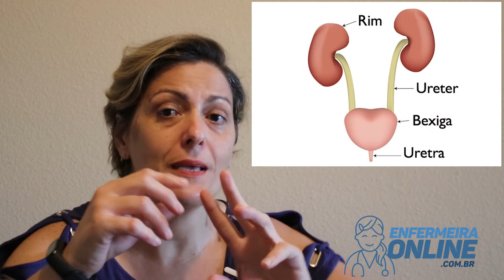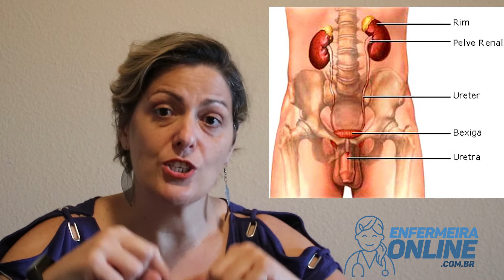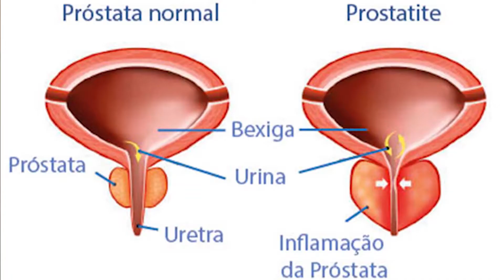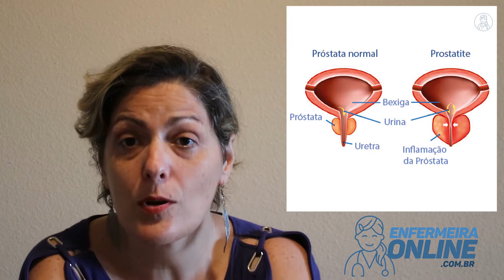Infecção Urinária no Homem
DEIXE SUAS DÚVIDAS ABAIXO:
Caso você tenha dúvias a respeito deste conteúdo ou qualquer outro tema, entre em contato conosco através dos comentários abaixo.

Precisa de Suporte e Consultoria? Venha Para o Grupo VIP de Mulheres

Baixe Meu eBook Sobre Gestação!

Denise Klein é Enfermeira Pós-Graduada pela Universidade Adventista de São Paulo, Universidade Cidade de São Paulo com formação e capacitação nos Estados Unidos como Certified Nurse Aide.

Este canal e demais redes sociais tem como objetivo oferecer informações gerais a respeito de diversas temáticas do dia-a-dia dos profissionais da Enfermagem como também cidadãos em como obter uma melhor qualidade de vida. Este conteúdo não substitui o acompanhamento médico de um profissional e não deve ser utilizado como fonte exclusiva de referência para qualquer tratamento. ATENÇÃO: Sempre procure seu médico!